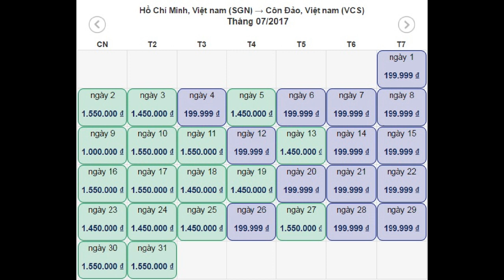Book vé Vietnam Airlines 199 000đ vi vu Côn Đảo thỏa thích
Chỉ cần một vài thao tác đơn giản để đặt vé máy bay đi Côn Đảo bạn đã có thể sở hữu ngay chuyến đi hứa hẹn đầy lý thú đến với hòn đảo xinh đẹp phương Nam. Côn Đảo ngày nay được biết đến là một điểm du lịch thu hút du khách trong nước và quốc tế bậc nhất trong các điểm đến của Bà Rịa – Vũng Tàu.

Côn Đảo nổi tiếng không chỉ bởi những chứng tích của một thời kỳ lịch sử kinh hoàng của dân tộc Việt Nam mà còn được biết tới bởi những bãi biển tuyệt đẹp, những cánh rừng nguyên sinh với thảm thực vật phong phú, cả những rạn san hô rực rỡ có một không hai.

Vẻ đẹp thanh bình Côn Đảo
Côn Đảo nổi tiếng thời Pháp thuộc cũng chính là Côn Sơn yên bình trứ danh trong thơ Nguyễn Trãi, cũng chính là đảo đá Côn Lôn khắc nghiệt giam cầm người chí sĩ cách mạng Phan Bội Châu. Liên hệ với đại lý vé máy bay đi Côn Đảo, du khách có thể dễ dàng book vé máy bay đi Côn Đảo với mức giá hợp lý và chất lượng phục vụ cao từ hãng hàng không quốc gia Vietnam Airlines để bắt đầu chuyến du lịch lý thú này.